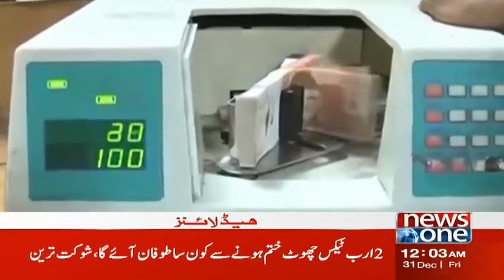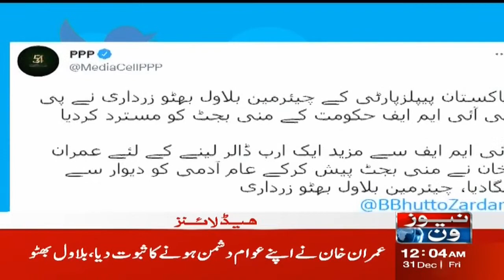NewsOne 12 AM Headlines | National Assembly Live Womens Fight | 30 December 2021